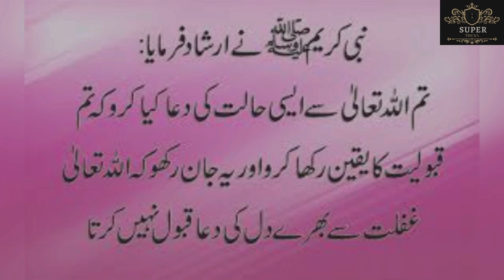How To Fold Clothes 👔 | Wordrobe Organisation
How To Fold Clothes 👔 | Wardrobe Organisation | TZ Super Tricks

CHILDREN’s Wardrobe Organisation Tip | Bchion ki almari | Tz super tricks

clothes folding
closet organization
closet organizers
closet organization
closet organizing
wardrobe
folding clothes
kids clothes
boys clothes
jeans folding
denim folding
wardrobe organizers
diy
easy diy organisers
wasrdrobe organization
wardrobe organisation
hostel friendly
renter friendly
job friendly
diy organizers
closet tour
wardrobe tour
organising tips
indian closet
closet organization tips
organizing wardrobes
organizing closet
space saving ideas
no cost
low cost
zero cost
time saving
reuse
recycle